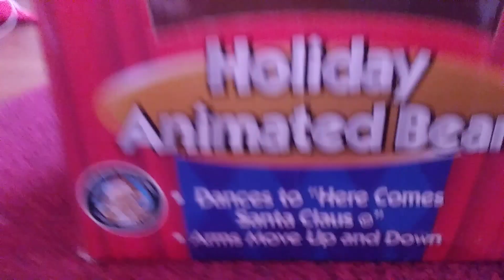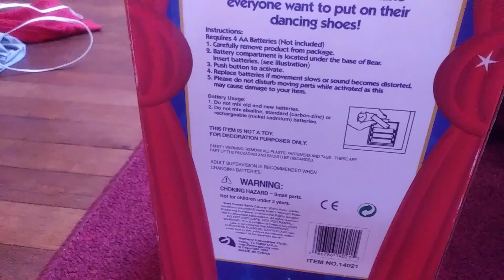Gemmy "Holiday Animated Bear" "Here Comes Santa Claus"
From Mercari